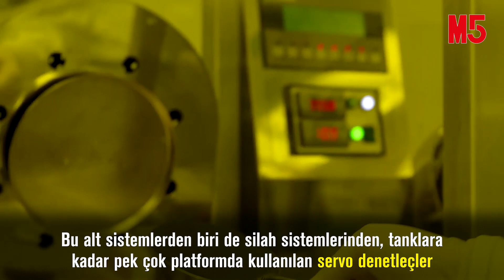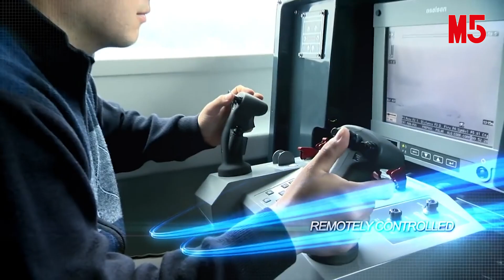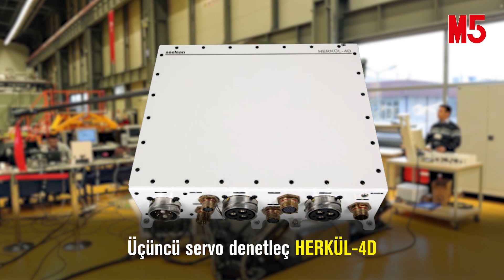Milli Platformların Milli Servo Denetleçleri: HERKÜL Ailesi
ASELSAN'ın önemli alt sistem seviyesi ürünlerinden olan Servo Denetleçleri sizler için inceledik.

İyi Seyirler

Ulusal Güvenlik, Savunma ve Strateji'nin 45 yıllık lider mecrası M5 Dergisi